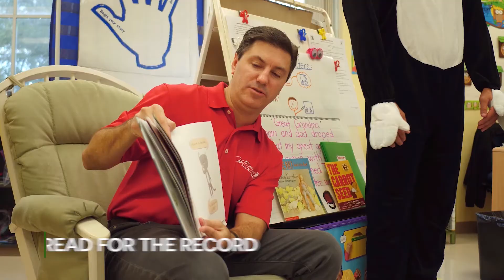Wellington Year in Review 2017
Join us as we reflect on 2017 in the Village of Wellington. We say goodbye to 2017 and say hello to 2018 as we bring in another great year for our great hometown.